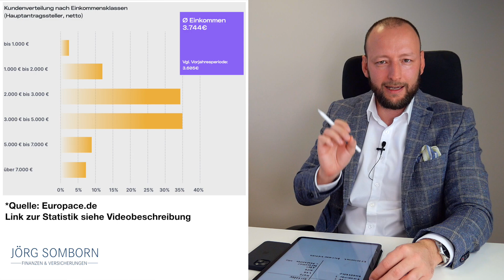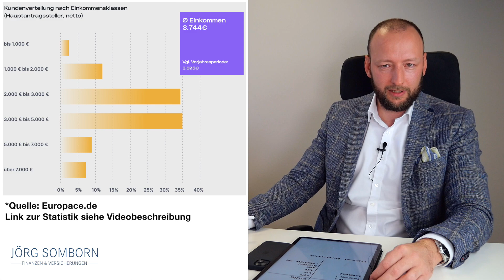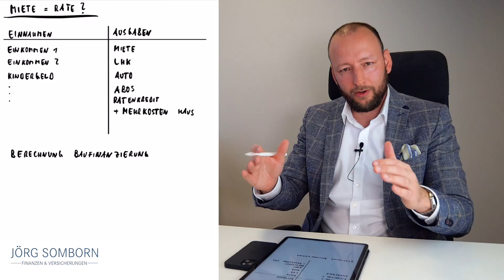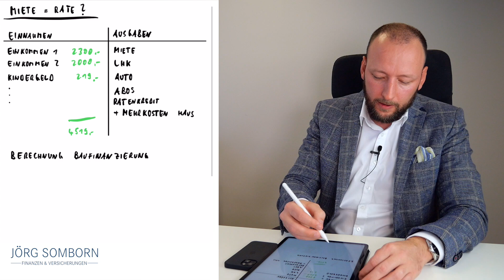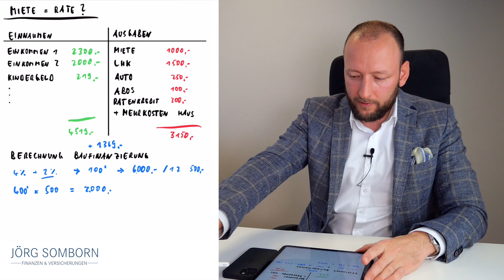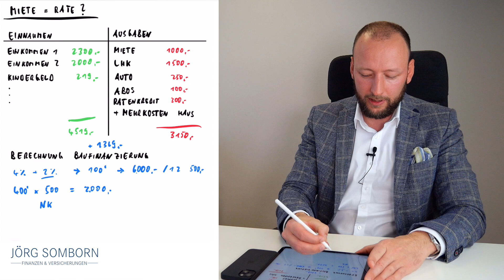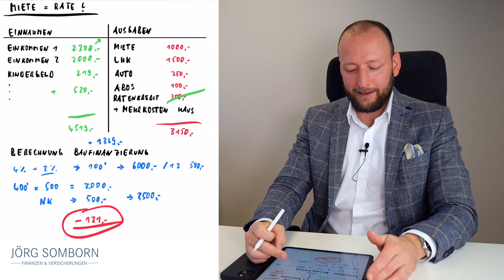Wie viel Haus kannst Du dir leisten?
*Hinweis Werbekooperation mit ThinkImmo GmbH